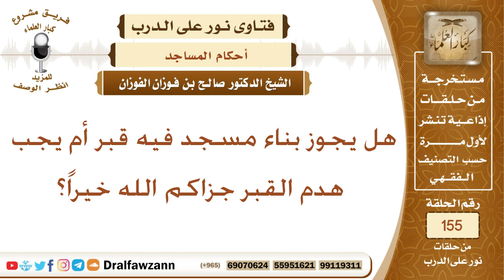هل يجوز بناء مسجد فيه قبر أم يجب هدم القبر جزاكم الله خيراً؟ الشيخ صالح بن فوزان الفوزان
نص السؤال:
هل يجوز بناء مسجد فيه قبر أم يجب هدم القبر جزاكم الله خيراً؟
السيرة الذاتية :
للاشتراك في قناة الشيخ صالح الفوزان

رئيس الفريق
لمشروع كبار العلماء